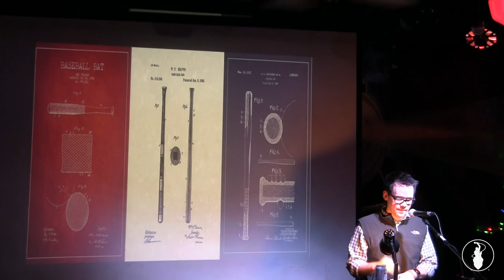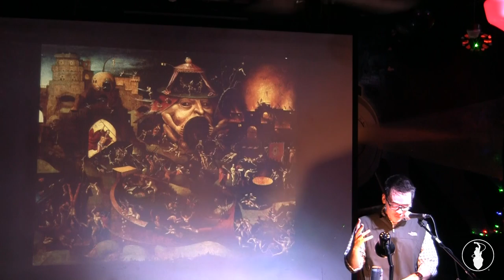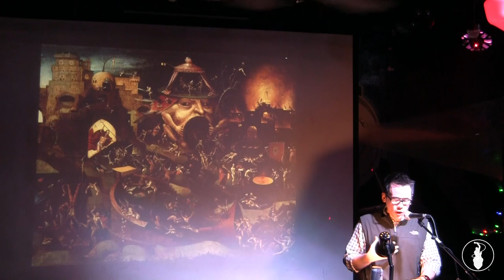Ryan Hicks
Performances from the November VAMP Storytelling Showcase, "Ride Overshare". Recorded at the Whistle Stop in San Diego, CA. So Say We All.